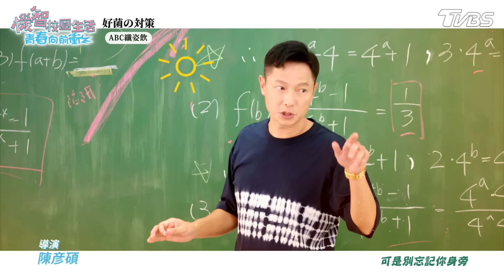【機智校園生活 第四季 青春向前衝 EP53 完整版】聯手苦肉計 Youngsters On Fire 謝祖武 王宇婕 紀言愷 張愛雅 梁瀚名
TVBS八點檔《 機智校園生活 》播出資訊：
12/15起 週一至週五